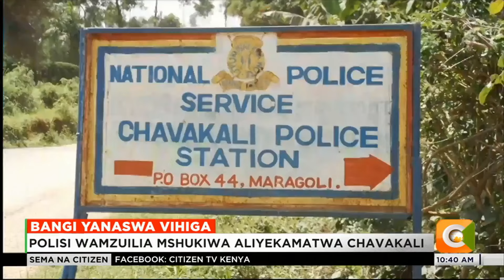Polisi wanasa bangi yenye dhamana ya shilingi milioni 3.6 Vihiga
Polisi Katika Eneo La Chavakali Kaunti Ya Vihiga Wanamzuilia  Mshukiwa Mmoja Aliyepatikana Akisafirisha Bangi Yenye Thamani Ya Shilingi Milioni 3.6 Huku Wenzake Wawili Wakitoroka.